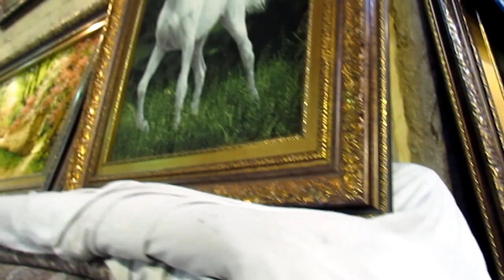Exploring the Enchanting Carpet Section of Bazaar Vakil in Shiraz | Live walking Tour IRAN 2023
Welcome to an enchanting journey through the heart of Iran's cultural gem, Shiraz! Join us as we explore the vibrant Bazaar Vakil, known for its mesmerizing carpet section. Immerse yourself in the rich tapestry of Persian artistry, where centuries of tradition and craftsmanship come alive.

As we wander through the bustling corridors of the bazaar, you'll witness a dazzling display of intricate handwoven carpets, each one telling a unique story. Marvel at the vibrant colors, delicate patterns, and the sheer dedication of the skilled artisans who create these masterpieces.

This journey provide fascinating insights into the history and significance of Persian carpets, unveiling the secrets behind their timeless allure. Discover how these carpets reflect the cultural heritage and artistic prowess of Iran, transcending time and borders.

Feel the vibrant energy of the bazaar as we navigate through the labyrinthine pathways, encountering friendly merchants and locals along the way. Capture the sights and sounds of this bustling marketplace, where the scent of exotic spices mingles with the echo of haggling and laughter.

Join us on this captivating walking tour, as we delve into the heart of Bazaar Vakil and witness the harmonious blend of commerce, culture, and community. Whether you're a carpet enthusiast, a history buff, or simply an avid explorer, this journey promises an unforgettable experience in the heart of Shiraz.

Don't miss the chance to embark on this visual and cultural odyssey. Prepare to be captivated by the beauty of Bazaar Vakil's carpet section and its vibrant surroundings. Welcome to the wondrous world of Shiraz.

Also see "Exploring Saraye Moshir: A Historic Gem in Shiraz Bazaar Vakil | Live walking Tour IRAN" :